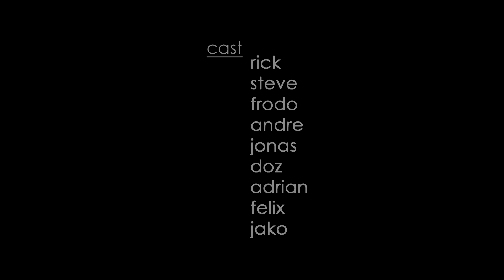Fewjar - Tapirsupper (Official Music Video)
Facebookpage

Production:
LeFloid

Camera:
LeFloid
Space Frogs Entertainment & Frodoapparat

Mix & Mastering
Daniel Wierczeiko (Wooden Cube Studios)

Costume Design:
Dana Kanin

Additional music:
Don Tone (Japsensoul Studio)

Location:
UDK Berlin

Cast:
Rick
Steve
Frodo
Andre
Jonas
Doz
Adrian
Felix
Jako

Fewjar

Fewjar
Postfach 02 10 11
10121 Berlin

Lyrics:

Strange things are happening round here
When I'm asleep
Crossing the line, loosing gravity,
Floating above man taught sanity

Hesitating is no more, flood of
Comprehension breaking down
Eruptions in my inner heart,
Turning colours into sound

Feel me now

I have a real confession to make
Now as bad Mr. Nightmare stopped slating me
I never thought I was save
But now I watch Tapirsupper ---

Relieving saturation persists
Within fulfilling emptiness I exist
Let me be a name on the white list
Cause Tapir had my grief for supper

Strange folk arises within me
When I recline
Gibberish decomposes the bottom line
Thousands of gods fighting at one time

And as my rest seems to weaken me
Instead of being bracing,
Some dinky snout absorbs the ill breed
And leaves nothing but one thing:

Clarity ---